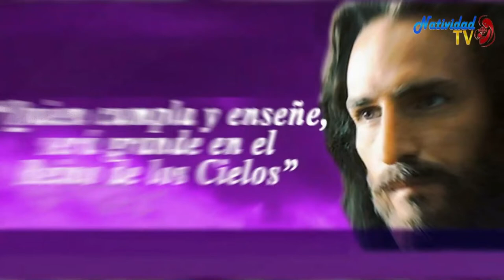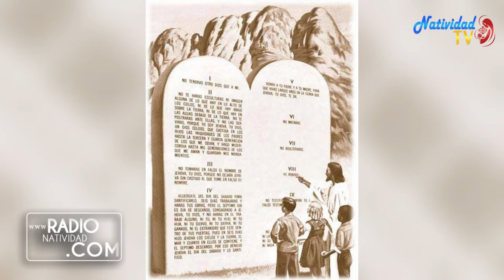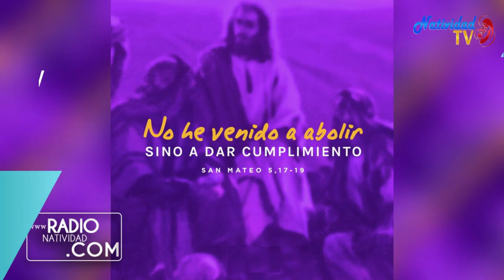EVANGELIO DE HOY Miércoles, 08/06/2022 Pbro. Juan Carlos Gómez Yánez